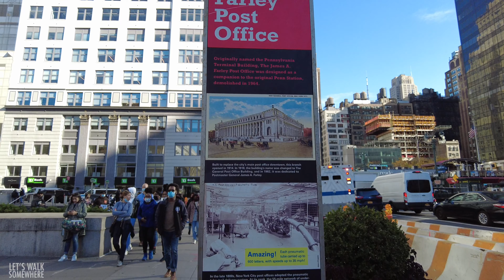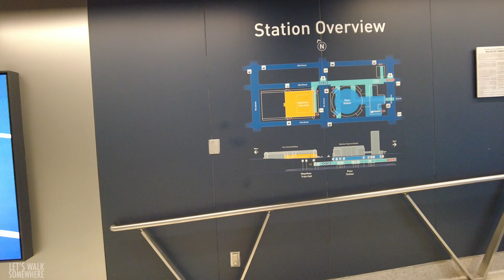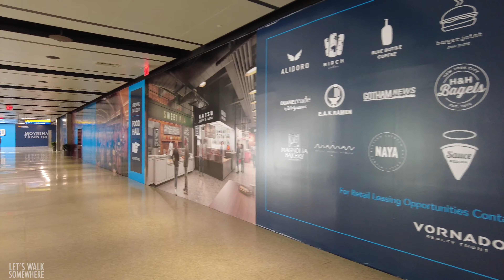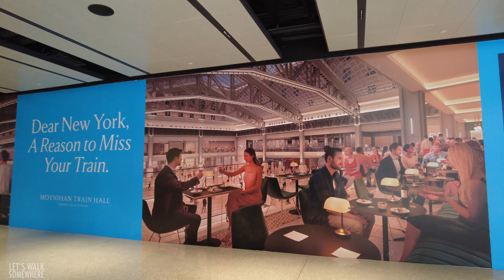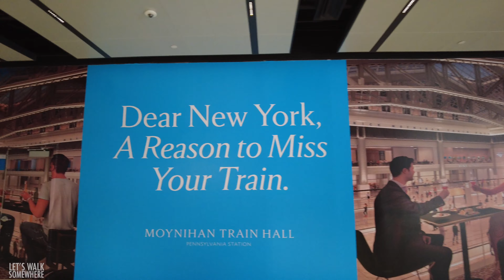Moynihan Train Hall NYC Virtual Walk2021 | 4K New York Walking Tour Travel Guide with City Sounds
Moynihan Train Hall is an expansion of Pennsylvania Station, the main intercity and commuter rail station in New York City, into the city's former main post office building, the James A. Farley Building. Located between Eighth Avenue, Ninth Avenue, 31st Street, and 33rd Street in Midtown Manhattan, the annex provides new access to most of Penn Station's platforms for Amtrak and Long Island Rail Road passengers, serving 17 of the station's 21 tracks. The hall is named after Daniel Patrick Moynihan, the U.S. Senator who had originally championed the plan. The building's exterior resembles that of the original Penn Station; both buildings were designed by the same architect, McKim, Mead & White, in the Beaux-Arts style.

The 486,000 sq ft complex was built to alleviate congestion in Penn Station; the complex saw 650,000 daily riders before the COVID-19 pandemic in 2020. The $1.6 billion renovations restored the Beaux-Arts Farley Building, a designated landmark, and added a central atrium with a glass roof. Moynihan Train Hall includes retail space, a 320-seat waiting area, and public restrooms. The hall is decorated with three artworks: a ceiling triptych named Go, a group of photographic panels, and a sculptural group.

The project had been in consideration since the early 1990s, with the first blueprints made public in 1993. However, several previous plans had failed because of a lack of funding and logistical difficulties. Amtrak withdrew as a tenant in 2004 but returned after the Farley Building was sold to the New York state government in 2006. The first phase, involving an expansion of a concourse under the Farley Building, started in 2010 and was completed in June 2017. Construction of the train hall proper commenced in 2017. The train hall opened on January 1, 2021.

This video was shot in October 2021.